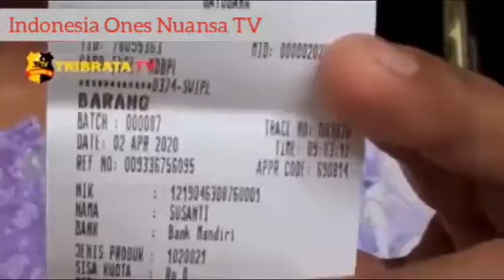JOKOWI Tidak Beri Ampun Bagi Koruptor Atas Bantuan akibat corona